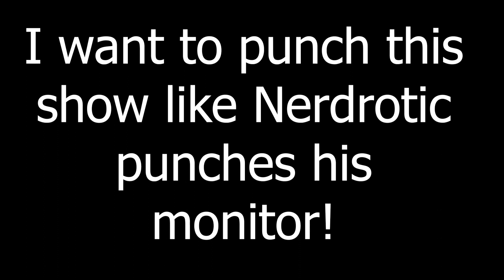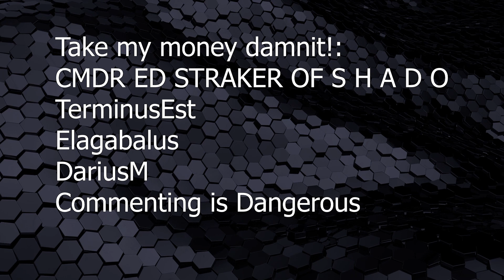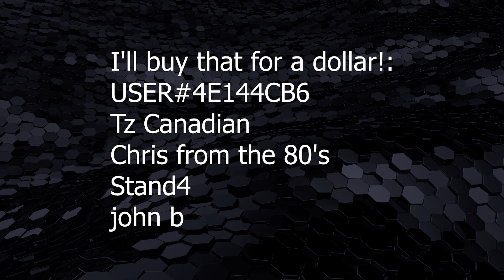Book Of Boba Fett Episode 3 - Go Go Bla Bla Rangers!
The Book of Boba Fett episode 3 is out and it is stupid! Bla Bla Fett meets Go, Go, Boba Rangers!

A special thanks to my SubscribeStar supporters:
Well hello big spender!:
Roger The Shrubber

I'm a sucker with a lot of dough!:
Crazy Catguy
MrGrantGregory
DJO
David Blair

Take my money damnit!:
CMDR ED STRAKER OF S H A D O
TerminusEst
Elagabalus
DariusM
Commenting is Dangerous
Salty Texas C
LDH27513
J.A.F.O
Dexidoodle
MechAg94
That Seventiesrockfan

I'll buy that for a dollar!:
USER №4E144CB6
Tz Canadian
Chris from the 80's
Stand4
john b
Colin Douglas
Jenna Lyn